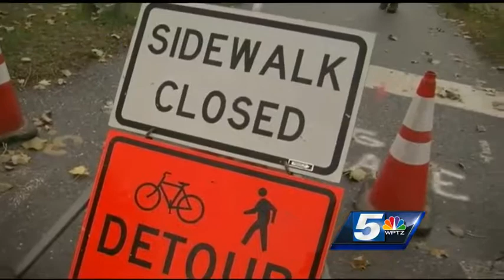Cottonwood tree comes down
Ann Taylor wanted nothing more than for this nearly century old tree to stay put. On her way to work Wednesday, she saw the cottonwood tree coming down. She had chained herself to the tree just two weeks earlier.